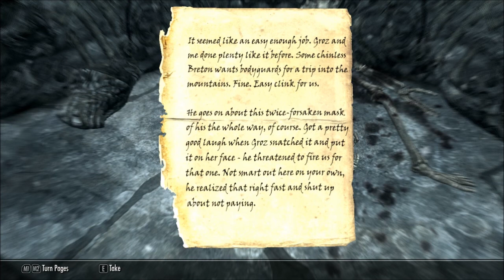TES Skyrim Part 23-A: A tear for every mod.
Also, a very untimely dragon is encountered.

NOTE: Part 24 is very strongly tied into this part, hence they're labelled A and B.

I have to say, this session was one of the more enjoyable ones. However, I felt nothing for doing anything with it.
I dunno, it's just a neat dungeon.

And my mod list has expanded. Mostly a lot of tiny mods.
Suggest some, will ya? :P

This is the end of the actual description, this sentence and the ones after are all part of default settings.

For updates and more.
Be my friend, say hello!